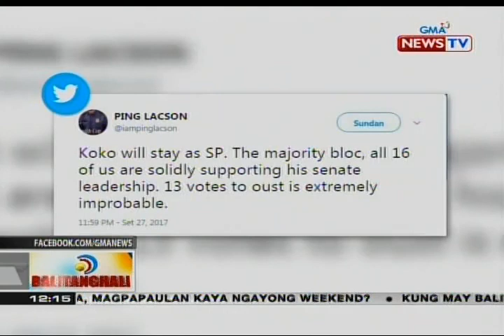BT: Trillanes, patatalsikin si Sen. Pres. Pimentel kung 'di raw aalisin si Gordon